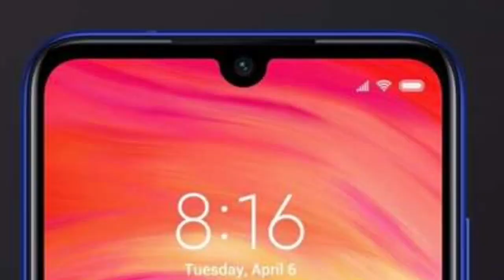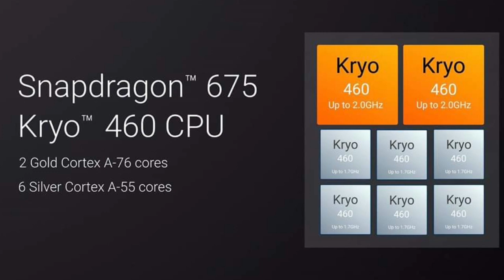Xaiomi Mi A3 aka Mi 9X Full Specifications and Mi A3 Price India & 48MP+8+13MP Triple Camera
Xaiomi Mi A3 aka Mi 9X Full Specifications and Mi A3 Price India & 48MP+8MP+13MP Triple Camera